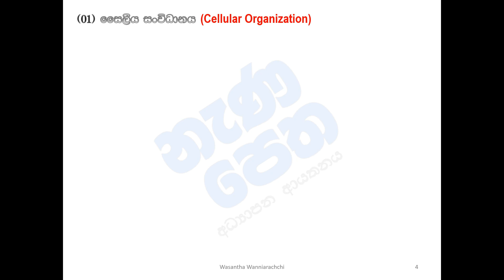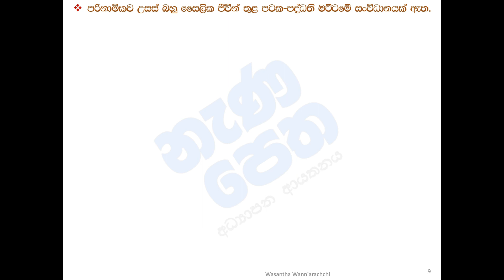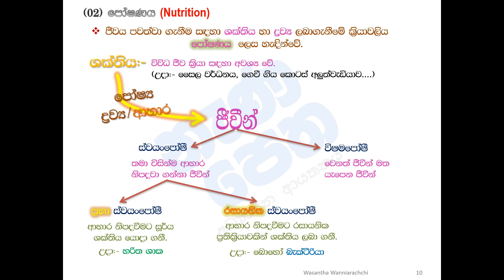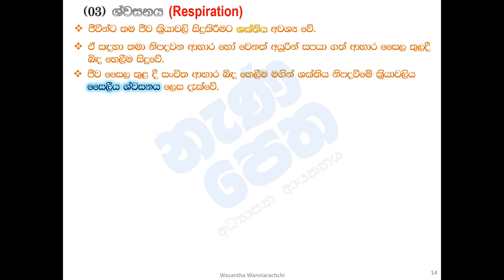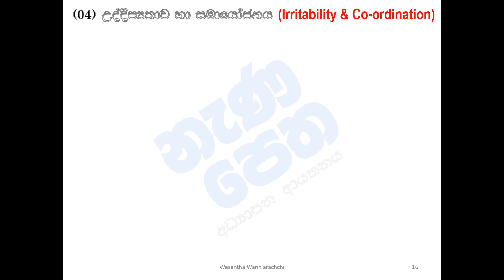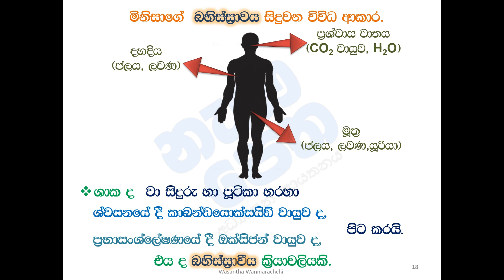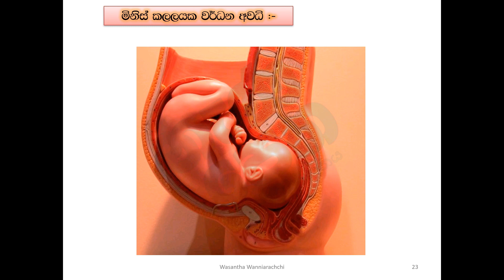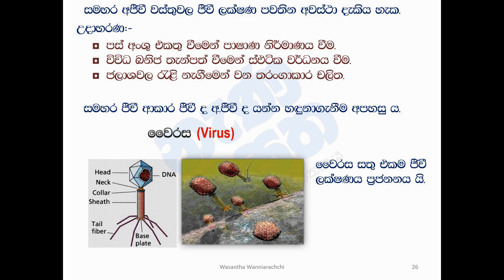Science Grade 10 lesson 8|ජීවීන්ගේ ලාක්ෂණික(jeewinge lakshanika)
ජීවීන් වන අප නිරන්තරයෙන් අජීවී ලෝකය සමඟ සම්බන්ධ වන්නෙමු. අජීවී ලෝකයෙන් ජීවීන් වෙන් කර ගැනීම සඳහා දරන සොඳුරු උත්සාහයකි මේ.